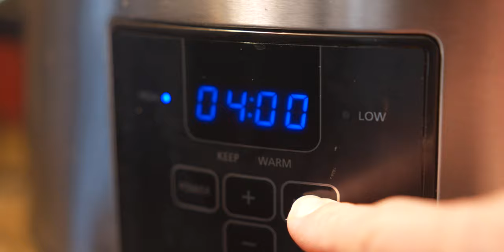Hunting Specks and Snow Geese in Central Arkansas. Catch, Clean, Cook: Specklebelly Goose Sliders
In this episode, we go after Specklebelly Geese and cook up some Goose Sliders! Be sure to stick around to the end.

Crock pot
Baby Rays BBQ

Ingredients:
1.5 Cups of BBQ Sauce
1 Tbsp Worcestershire Sauce
1 Tbsp Onion Power
1/2 Cup Brown Sugar
2/3 Cup Water
4 Goose Breast

Directions:

Cooking breast:
-Combine all ingredients in crock pot and stir. Be sure to adequately mix all ingredients and cover breast.
-Set crock pot on "Low". Check after 4 hours as additional water might need to be added due to evaporation.
-Check again every 1.5 hours (if able) to check for tenderness of breast.
-Once meat falls apart easily, shred meat and return to crockpot. Place Crock-pot on "Warm" until time to prepare sliders

Preparing Sliders:
-Toast inside of slider buns in oven (either broiler or 400 F° ) for approx 5 min. Ovens differ so times may differ as well.
- Pull buns out of oven and place meat and cheese on bottom portion of the slider buns. Place top buns on top of meat and cheese.
-Place back in oven for 5 minutes or until cheese melts.
-Take out of oven and apply melted butter to top of bun.
-Place back in oven for an additional 5 min.
-Pull out slider, allow to cool temporarily, and enjoy!

00:00 Introduction
00:44 Let the action begin
02:49 End of hunt
03:29 Geese Sliders Cooking
08:03 Cam Shelton